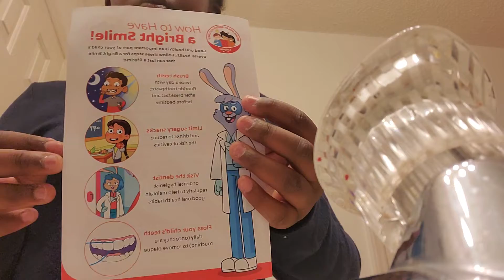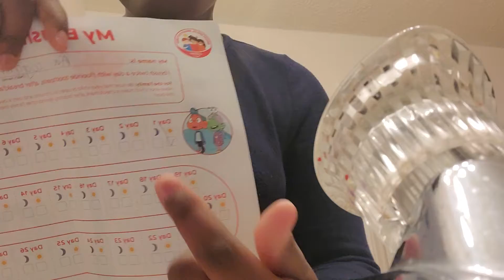MY POWER WENT OUT 2 TIME WHILE DOING A ASMR